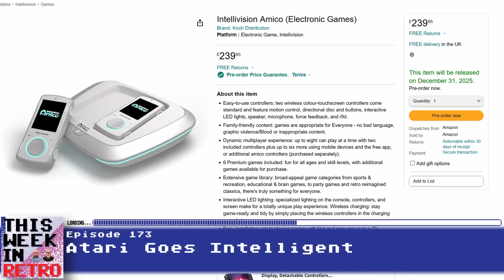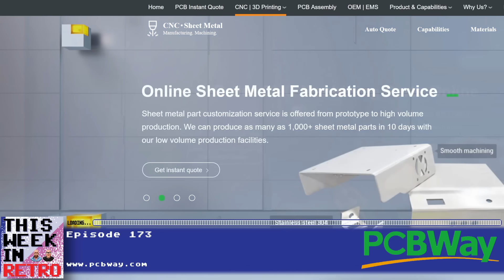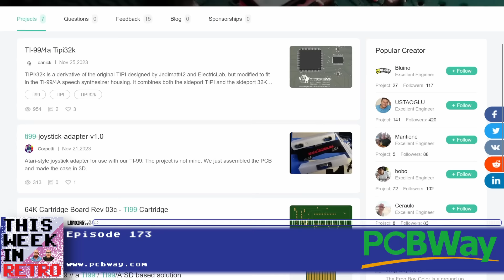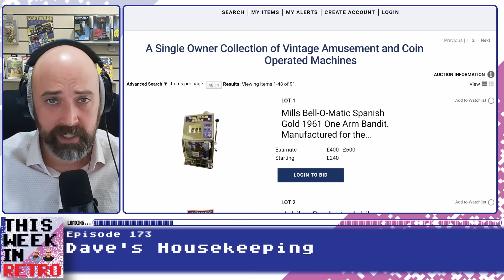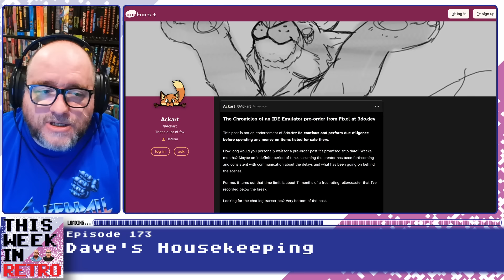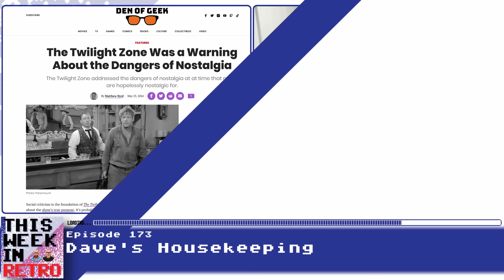Atari’s Sprint Finish - This Week In Retro 173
for all your PCB needs!

Two Atari stories this week which should both be welcome news for gaming fans. Happy 50th the Hudson Soft with turns 50 years old.

Join in with the Community Question Of The Week over on out Reddit page, you might get a mention.

00:00 - Show Opening

07:50 - Atari Goes Intelligent

23:04 - The Return Of Sprint

37:11 - Dave's Housekeeping

49:09 - Hudson Turn 50

56:12 - Community Question of the Week

This Week in Retro is a weekly roundup of the hottest stories from the world of retro gaming and computing, voted on by you, the listener! Hosted by Neil from RMC and Dave. Edited by Duncan Styles.

Episode Credits